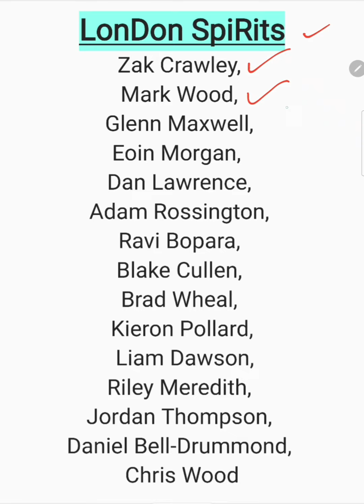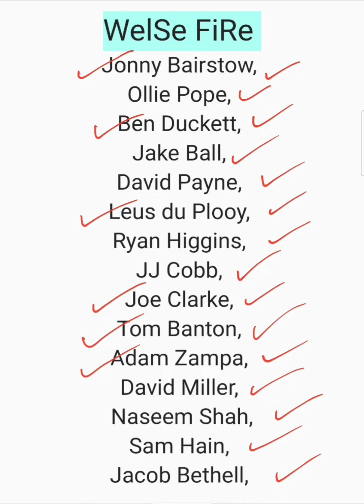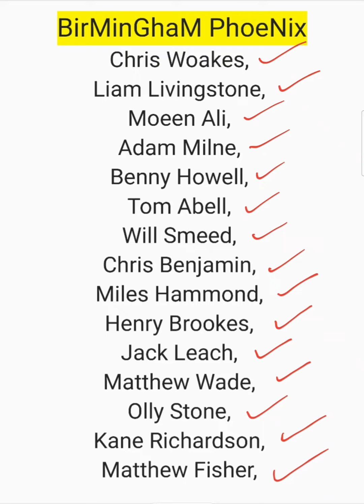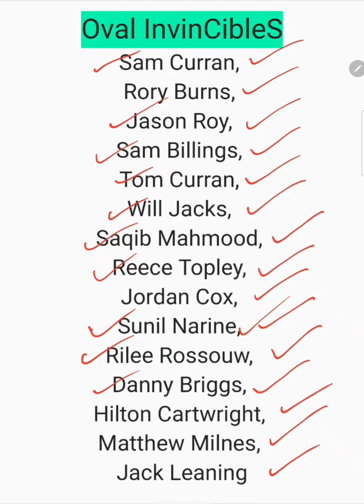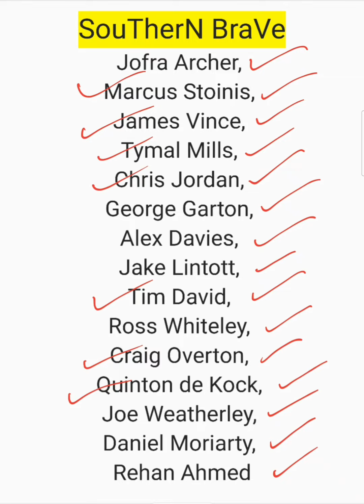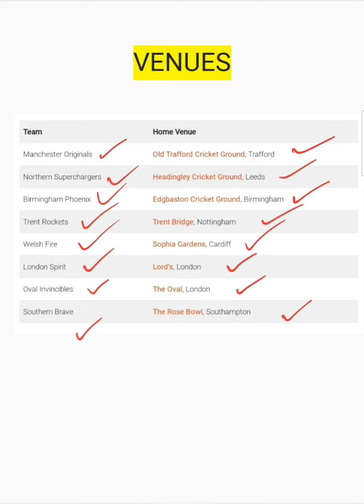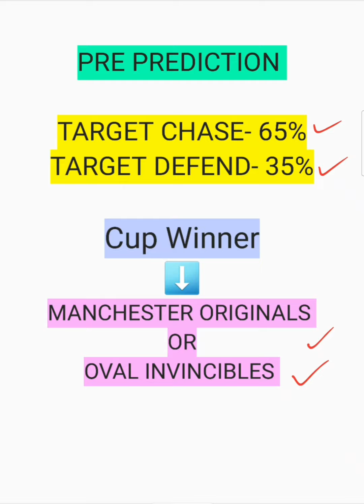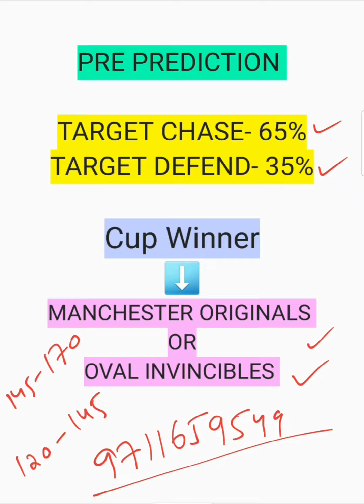THE HUNDRED LEAGUE 2022 || FULL PREVIEW || PRE PREDICTION || CRICKET BETTING TIPS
INTRODUCTION~

VIRAT PREDICTIONS IS ONE OF THE BEST PLATFORM TO PROVIDE BEST AND LATEST INFORMATION & UPDATE ABOUT CRICKET.
SESSION TIPS
DREAM11 TEAM
TEAMS PREVIEW
PITCH REPORT
MATCH REPORT
BETTING RULES

_______Cricket Betting _______

➡️ If you will follow our tips than you will always win.
➡️ This video can change your life.
➡️ Cover your all loses.
➡️ Become a Smart Punter.
➡️ How to make Betting as a Business.

This Channel is about Sports News & Predictions and betting tip to win everyday. I provide you daily match predictions & betting tips with high winning rate on cricket.

Search Keyword...

IPL 2022,
DELHI CAPITALS,
MUMBAI INDIANS,
ROYAL CHALLENGERS BANGALORE,
RAJASTHAN ROYALS,
SUNRISES HYDERABAD
WHO WILL WIN IPL 2022,
PSL 2022,
PAKISTAN SUPER LEAGUE,
CPL 2022,
BBL 2022,
BOOKIE VS PUNTER,

IPL 2022
INDIAN PREMIER LEAGUE 2022